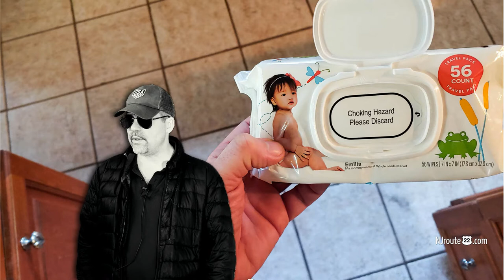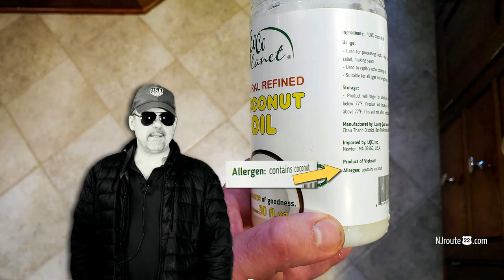Everything is becoming dumbed down 2021 part 1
Have you noticed how more and more things are becoming so dumbed down? What is the issue? Are people getting dumber? Bogus lawsuits? CYA? Either way - it's a shame many people cannot figure basic things out for themselves!